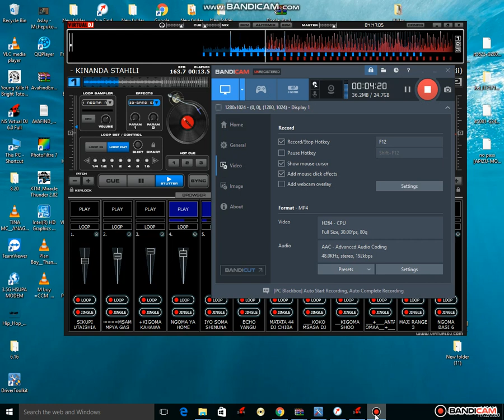MIUNO MPAKA ASUBUI